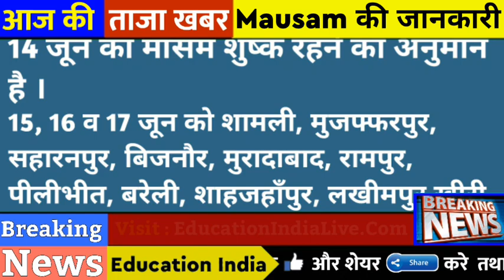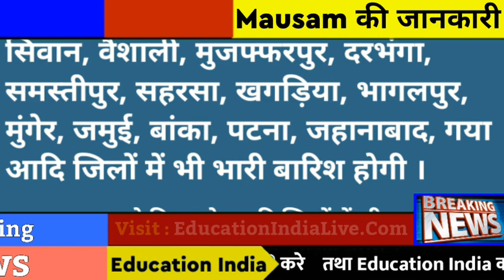भयंकर तूफान भारी बारिश प्री मानसून ने दी दस्तक इन राज्यों में हाई अलर्ट जारी, Mansoon, Weather News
मौसम विभाग :- 14 से 17 जून तक भयंकर तूफान भारी बारिश प्री मानसून ने दी दस्तक इन राज्यों में हाई अलर्ट जारी ।
मौसम विभाग की चेतावनी ।
सावधान ! .

           14 से 17 जून तक देश भर में मौसम का हाल कैसा रहेगा, इस पर मौसम विभाग ने ताजा बुलेटिन जारी किया है । मौसम विभाग बुलेटिन में भारी बारिश तूफान बाढ़ की खतरनाक चेतावनी दी गई है ।

जानिए कहाँ पर कैसा मौसम रहेगा ?
जानिए कहाँ कहाँ बारिश होगी ?
जानिए कहाँ कहाँ आएगा तूफान ?

                इन राज्यों में बारिश होगी :- राजस्थान, उत्तर प्रदेश, मध्यप्रदेश, बिहार, गुजरात, महाराष्ट्र, असम, नागालैंड, हिमाचल प्रदेश, झारखण्ड, बिहार, छत्तीसगढ़, पश्चिम बंगाल, ओडिशा सहित सभी राज्यों में भारी बारिश होगी ।

      इन राज्यों में आएगा तूफान :- राजस्थान, गुजरात, महाराष्ट्र, असम में तूफान आएगा ।

मौसम विभाग का ताजा बुलेटिन ।
मौसम विभाग पुर्वानुमान ।

                 । धन्यवाद ।

Mausam Warning,
Mausam Alert,
Mausam Update,
Mausam News,
IMD News,
Mausam Forecast,
India Mausam News,
India Weather,
India Weather News,
Mausam Update,
Mausam Vibhag Latest News .

Weather Rajasthan,
Rajasthan Mausam,
Uttar Pradesh Mausam,
Bihar Mausam,
Jharkhand Mausam,
Punjab Mausam,
Chhattisgarh Mausam,
Gujarat Mausam,
Haryana Mausam,
Himachal Pradesh Mausam,
Maharashtra Mausam,
Jammu Kashmir Mausam,
Paschim Bangal Mausam,
Odisha Mausam,
Tamilnadu Mausam,
Delhi Mausam,
Andhra Pradesh Mausam,
Telangana Mausam,
Kerala Mausam,

Mausam Latest Khabar,
Mausam Today Update,
Mausam India News,
Mausam Skymet,
Mausam Skymet News,
Mausam Education India,
Mausam Video,
Mausam Live,
Mausam Full Information .

Present By - Education India ..
Sachin Giri Goswami

Exclusive Report .
Exclusive News .